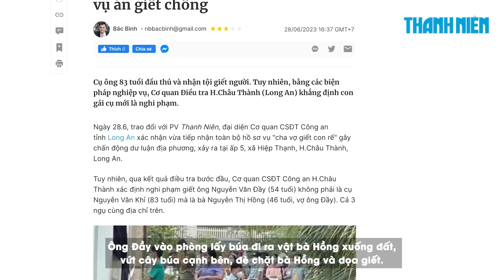Cha già 83 tuổi nhận tội thay con gái trong vụ án giết chồng ở Long An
Cụ ông 83 tuổi đầu thú và nhận tội giết người. Tuy nhiên, bằng các biện pháp nghiệp vụ, Cơ quan Điều tra huyện Châu Thành (tỉnh Long An) khẳng định con gái ông cụ này mới là nghi phạm.

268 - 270 Nguyễn Đình Chiểu, Phường Võ Thị Sáu, Q.3, TP HCM